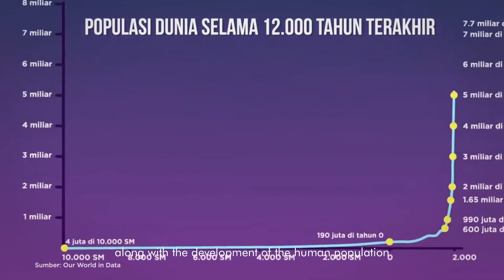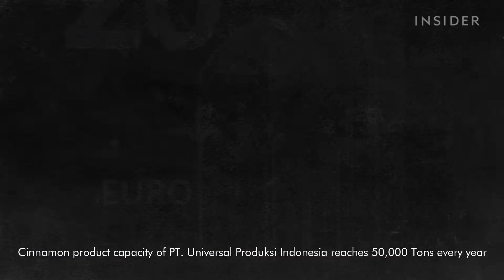COMPANY PROFILE UNIVERSAL CINNAMON INDONESIA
Here is the company profile of Universal Cinnamon Indonesia